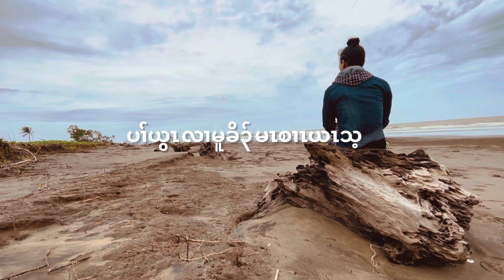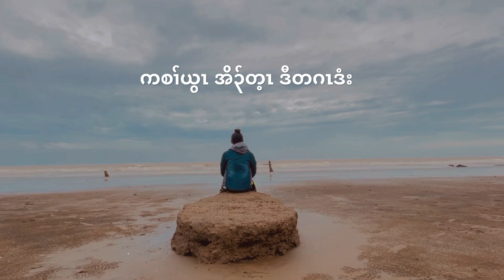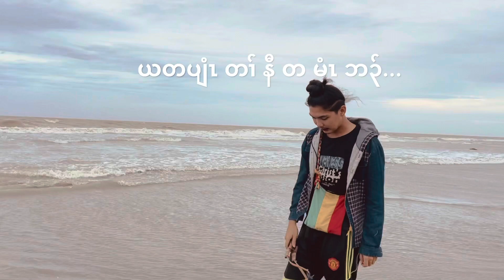Karen Gospel song by Saw Hsar Thaw Wah